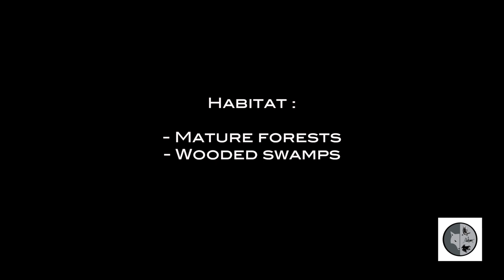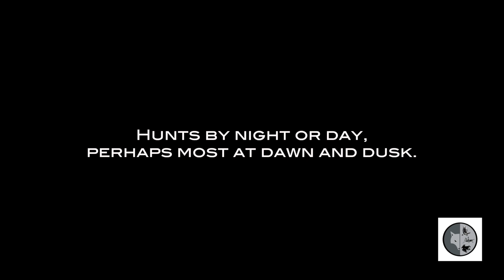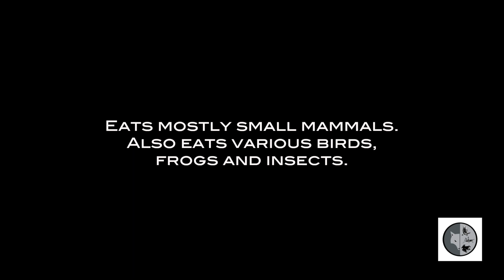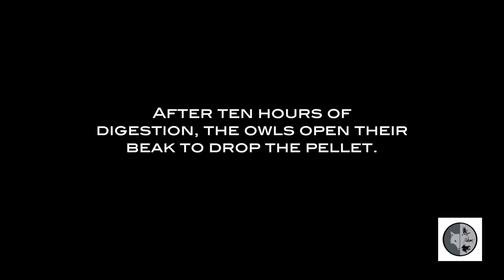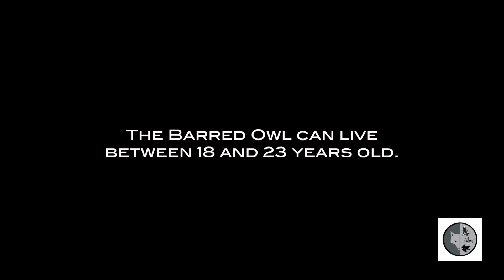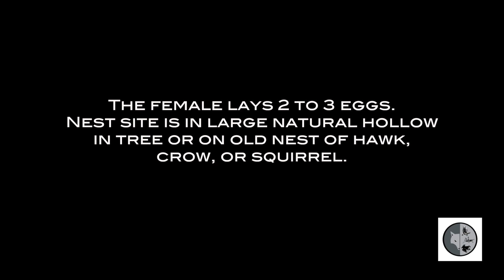Barred Owl and her babies